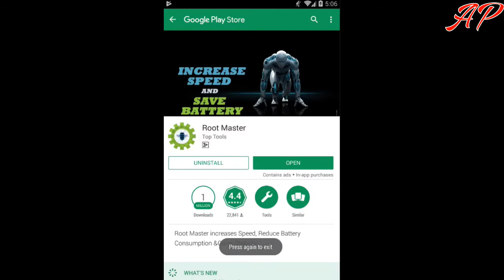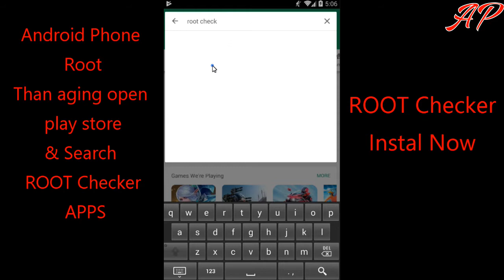How to root my android mobile. ্ দুনিয়ার সবছেয়ে সহজ উপায়ে আপনার মোবাইলটি রুট করুন amora probashi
How to root my android mobile
 দুনিয়ার সবছেয়ে সহজ উপায়ে আপনার মোবাইলটি রুট করুন

ROOT MASTER
ROOT CHECKER